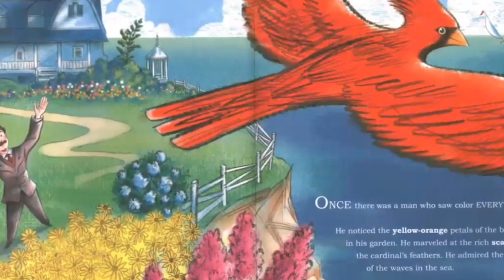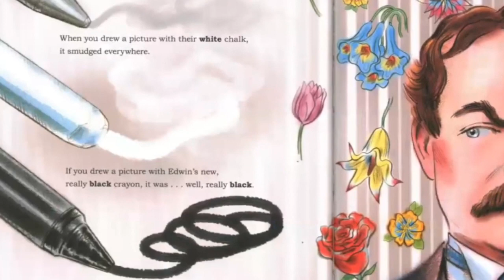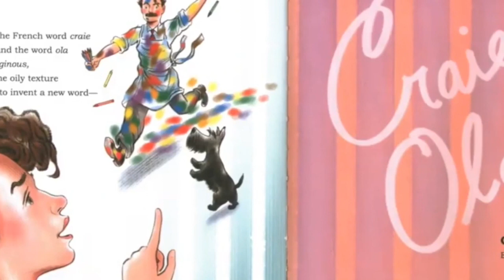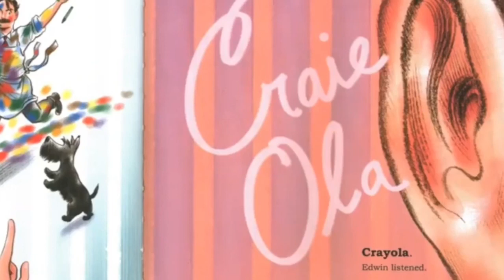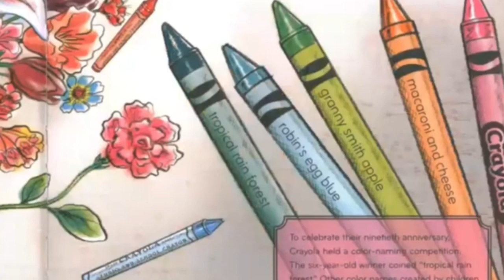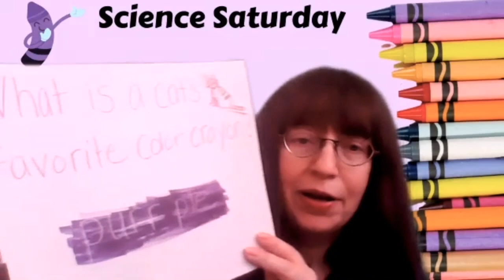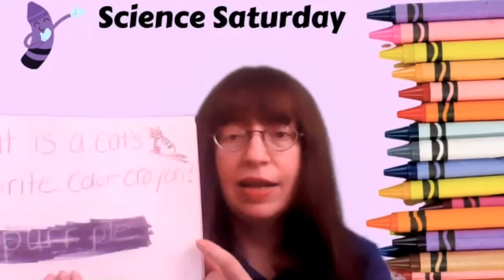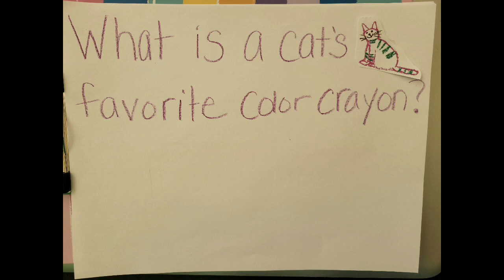Science Saturday: Cool Crayons!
Listen to a story, learn a little about crayons,  and a cool crayon trick you do at home and the science behind it!